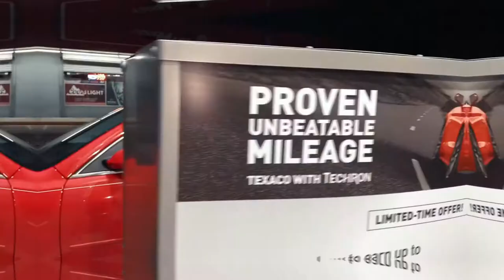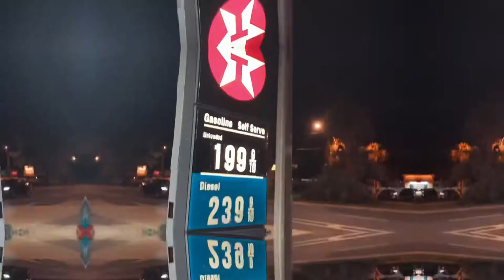Dope “Lock In The Sock” (Shot by. DõVisuals)